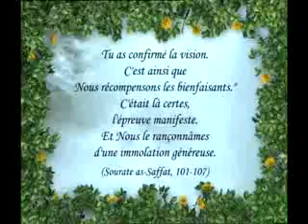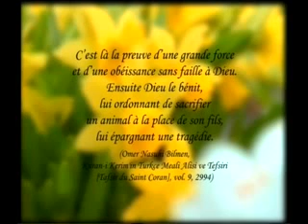le prophete abraham et le prophete lot dieu accorde la prophetie abraham lepreuve du prophete abraha